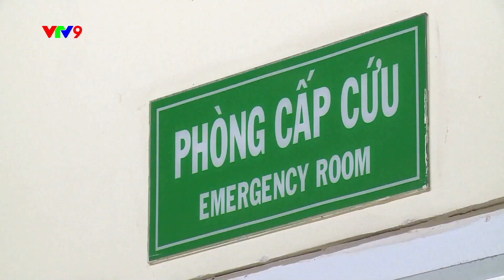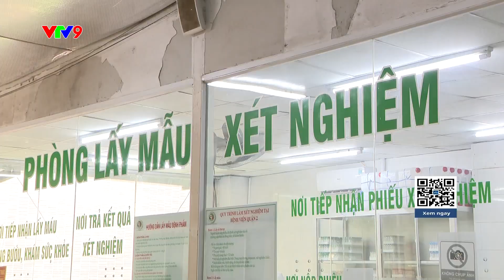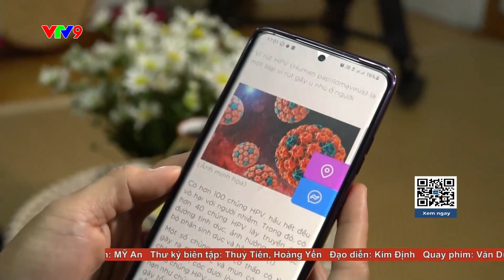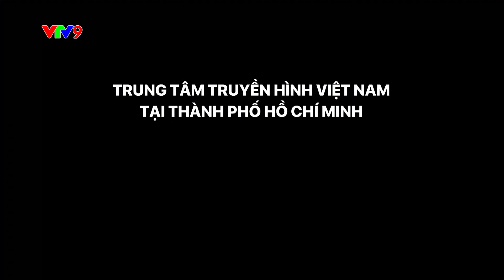Chủ động dự phòng HPV ở du học sinh, phụ huynh cần quan tâm nhắc nhởcon em từ xa | Alo Doctor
Cứu thành công trường hợp đứt lìa cánh tay phải phức tạp của em bé 5 tuổi
Phòng tránh kịp thời nhiễm trùng đường tiêu hóa khi ăn uống dịp lễ tết để giảm thiểu những biến chứng nguy hiểm
Chủ động dự phòng HPV ở du học sinh, phụ huynh cần quan tâm nhắc nhở
con em từ xa